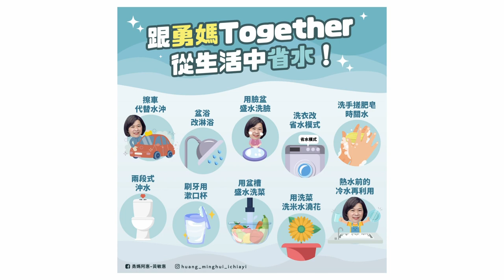世新新聞 強風吹倒大樹壓毀車 駕駛午休受困驚嚇求救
112年7月02日 (日) 世新新聞

強風吹倒大樹壓毀車 駕駛午休受困驚嚇求救

近來天氣炎熱，午後易有雷陣雨或強陣風形成，一日下午2點嘉義市一名男子將車子停在大樹下乘涼休息，不意強風吹垮大樹瞬間壓毀汽車，男子驚醒受困駕駛座對外呼救，民眾聞訊急忙協助報案，消防救護人員到場打開後車門幫忙脫困，男子沒大礙，看到車子被壓成這樣仍心有餘悸。